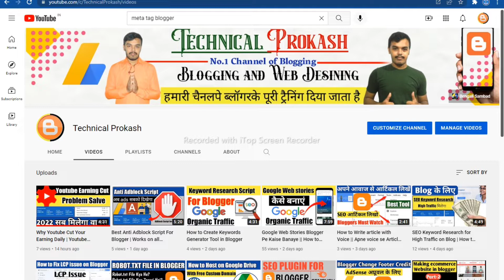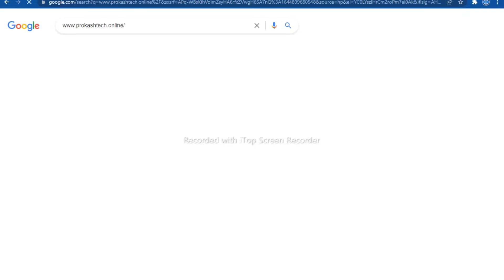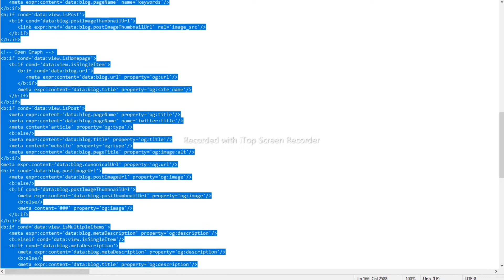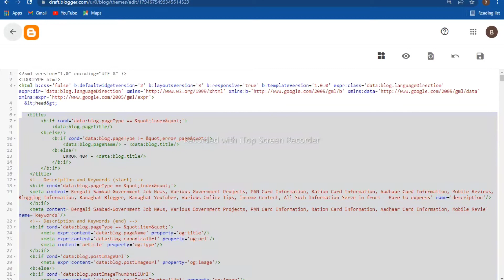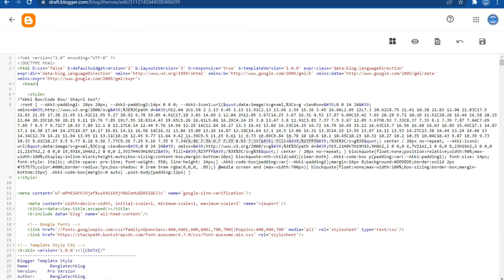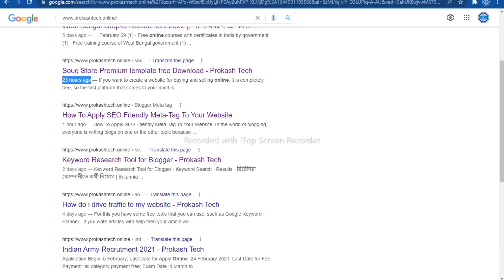Blogger Meta Description to Rank in Google | How to Add Meta Tags Description in Blogger